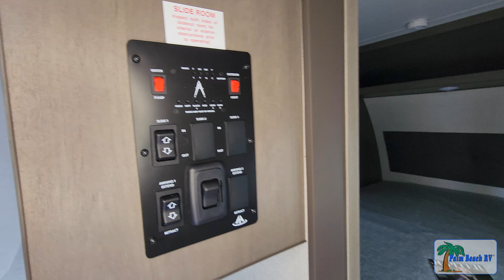New 2024 Grand Design Transcend 260RB Travel Trailer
New 2024 Grand Design Transcend 260RB Travel Trailer for sale at Palm Beach RV, West Palm Beach, FL.

Recent arrivals may not show up on our channel, so please make sure to check our website for the latest information, specifications and floor plans.

00:00 Outside View
00:56 Inside View
02:40 Contact Info.